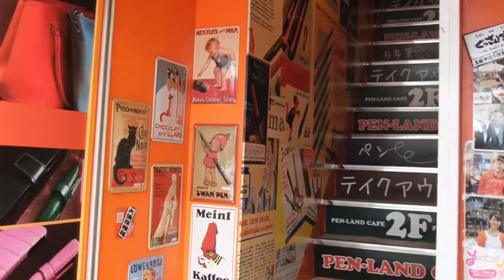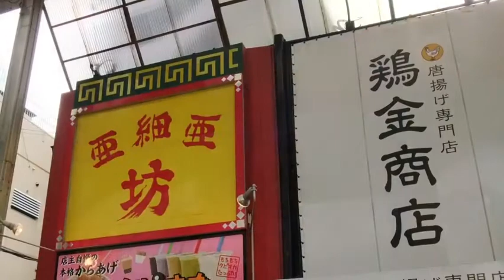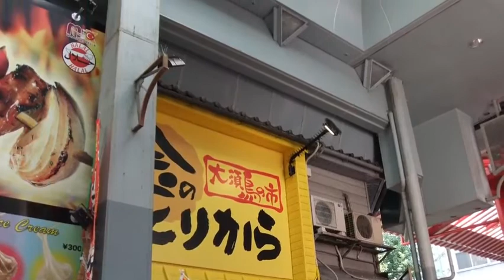時代・・・2014大須大道町人まつり風景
【気まぐれメモランダム】2014大須大道町人まつり風景